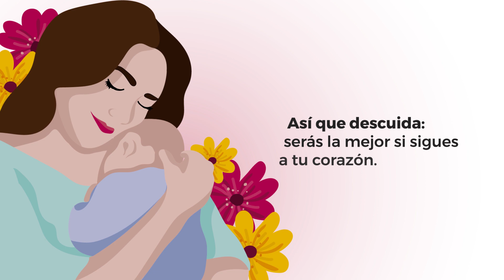Mensaje para mamás primerizas 🤱🏻 | San Pablo Bebés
Nadie nace sabiendo ser mamá, cada una aprende conforme va creciendo su bebé.

¡Felicidades por tomar la decisión de formar una vida!

Descubre más información relevante sobre alimentos y productos de origen natural en el blog de San Pablo

¡Cuida tu salud y la de tus seres queridos!